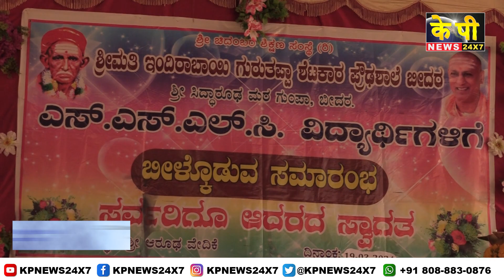The KP News 24x7 | 03 PM Bulletin-19 March 2024 Bidar Karnataka State & National News In Hindi.